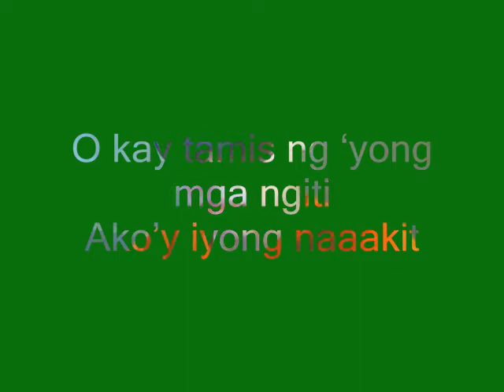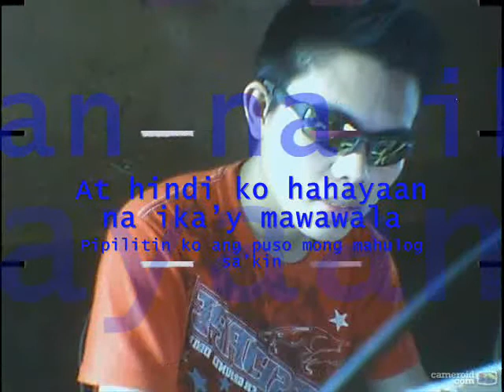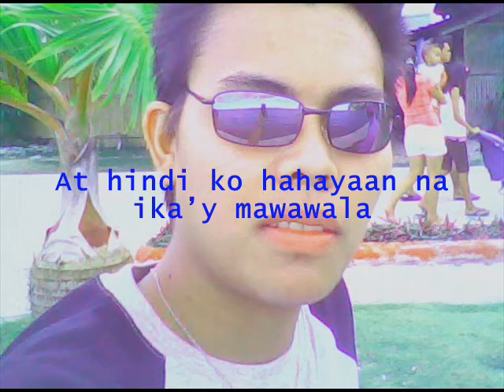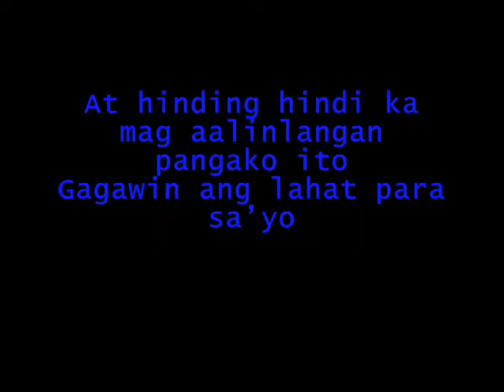Cueshé - Pangako lyrics [ dj dhars] 2010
dj dhars music